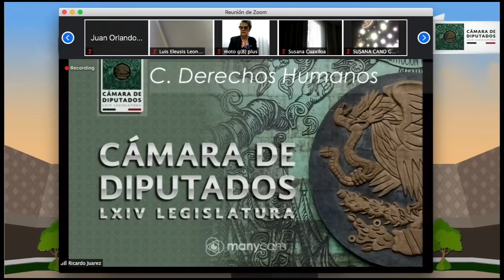Reunión de la Comisión de Derechos Humanos